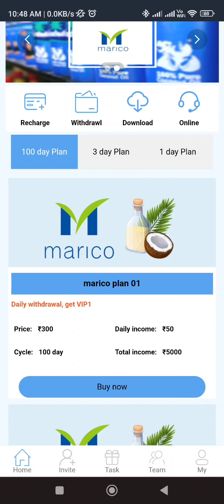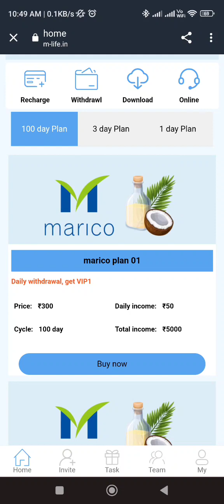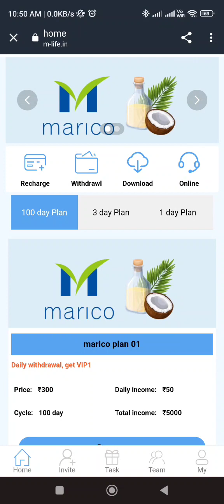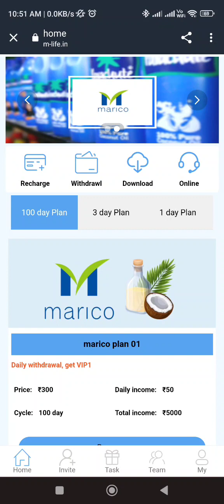Marico App Se Paise Kaise Kamaye, Merico Earning App, Marico Payment Proof, Marico App Real or Fake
Marico app,

Marico app se paise kaise kamaye,

marico app real or fake,

marico app kabtak chalega,

marico app,

marico app payment proof,

marico app withdrawal proof,

 marico app recharge proof,

MARICO APP